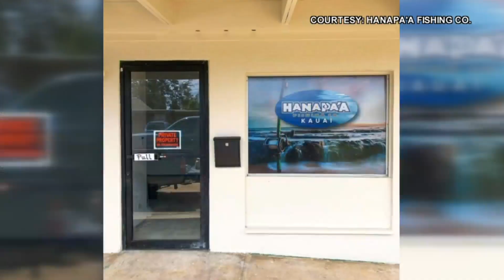Local businesses continue to navigate through shipping delays due to the Coronavirus